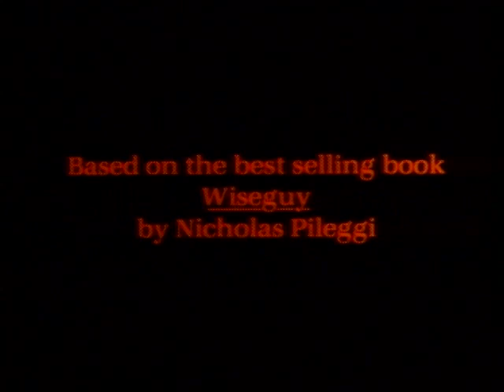Goodfellas (HD Trailer)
Henry Hill and his friends work their way up through the mob hierarchy.